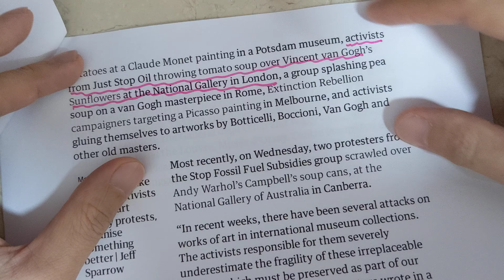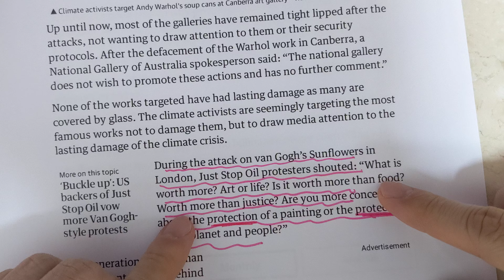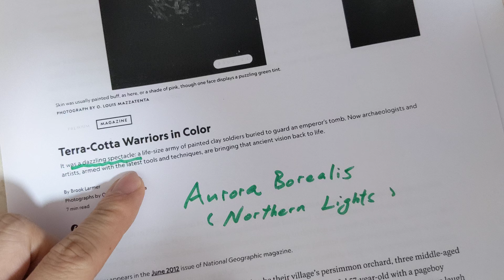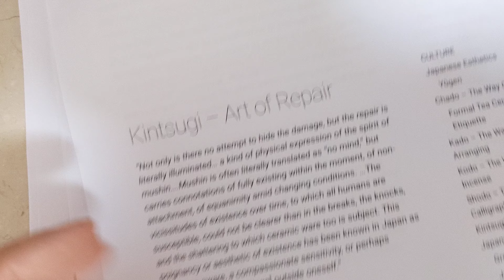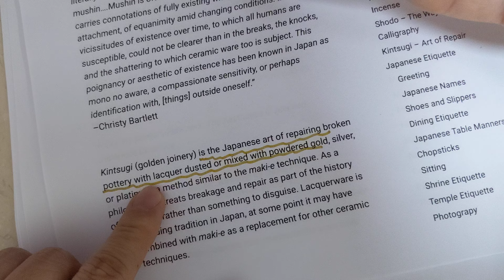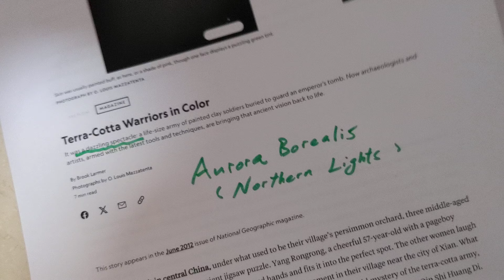新鮮熱辣 DSE ENG ORAL 題目分析 | VIRTUAL ART MUSEUM！！！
如有英文學習上的問題，歡迎WhatsApp我! 親自錄音答覆😉 haha！